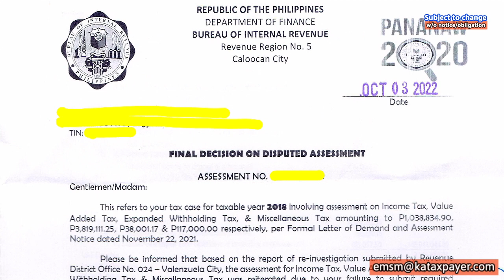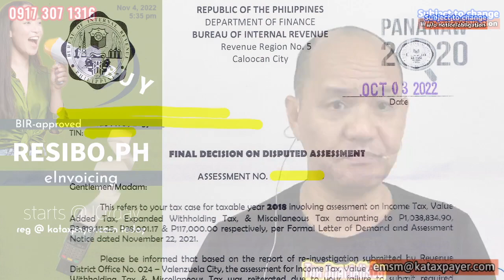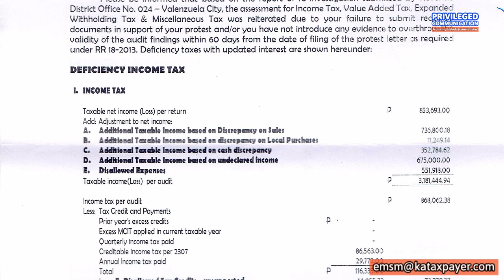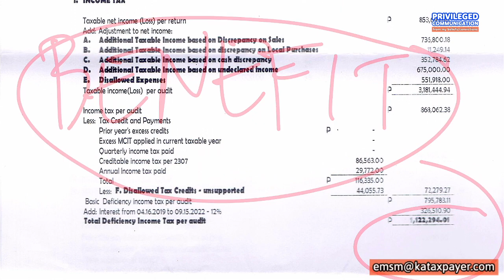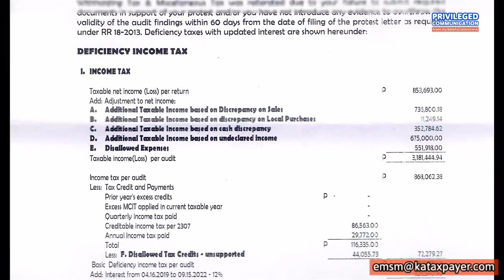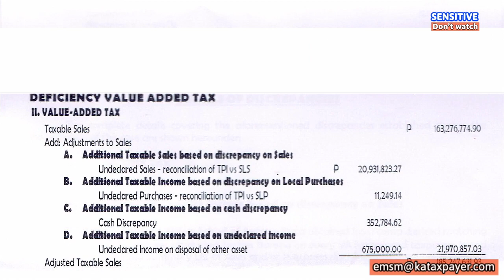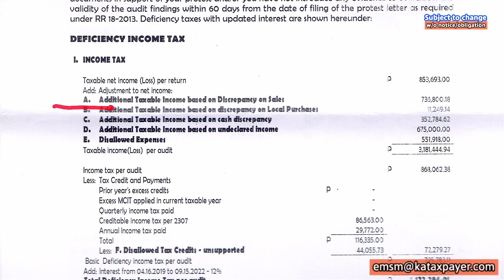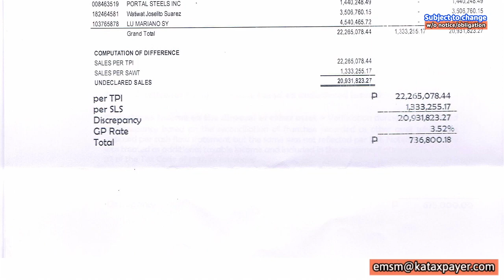Undeclared sales Third party info summary list purchases BIR Final Decision Disputed Assessment FDDA